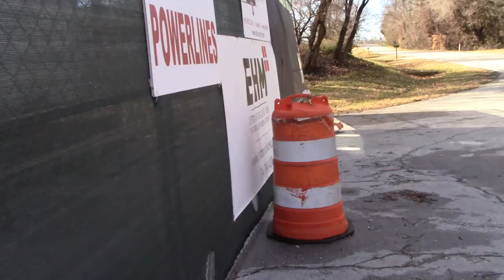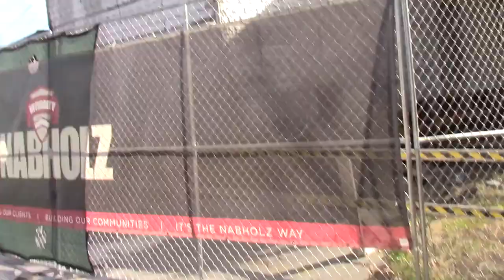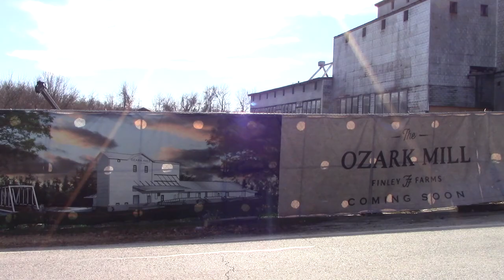Click This Link To See More On Why I Was Told To Stop Doing Ozark Mill Updates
This is not an Ozark Mill Update,  Watch to see why

This is just my way of having humor,  comedy and satire in my videos.

~ Buddha   : )